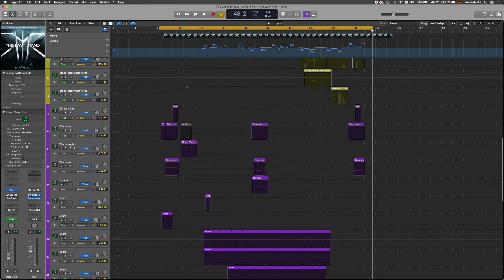That's how real a Computer can sound. (using EastWest Hollywood, Albion One)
"Building Bridges" written by John Powell for the film 'X-Men'.
Remade by Jiro.

Using Logic Pro X.
EastWest Library and Albion One.